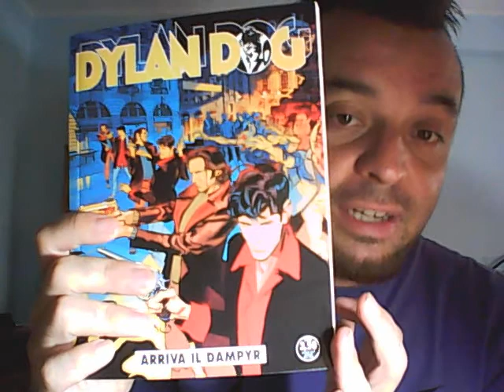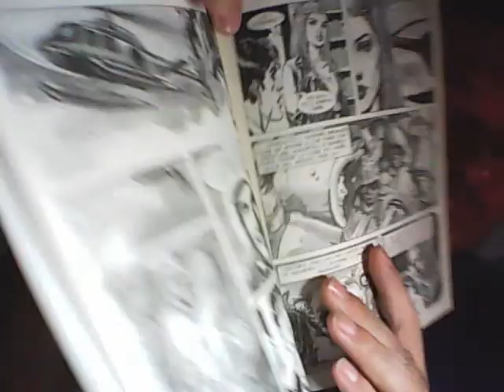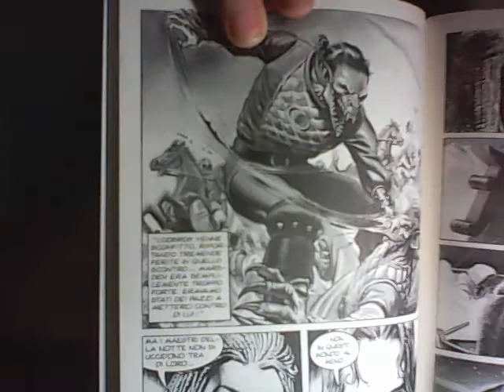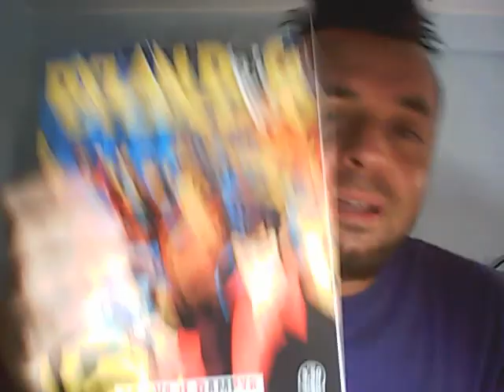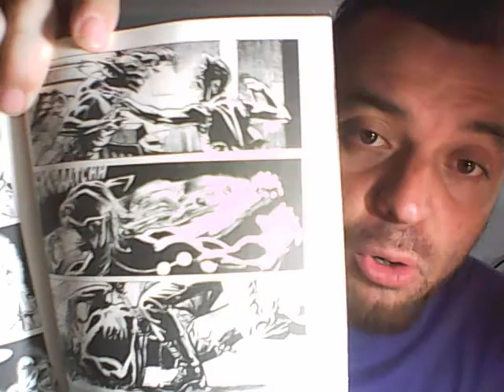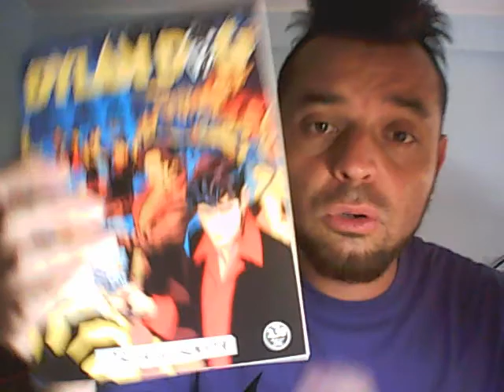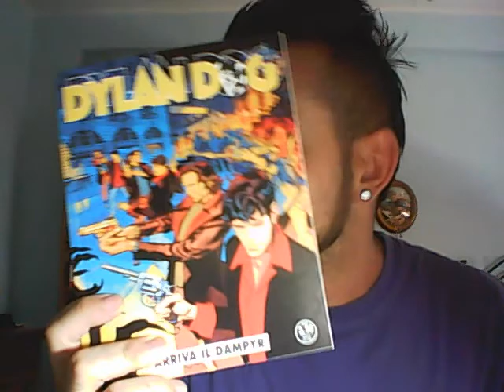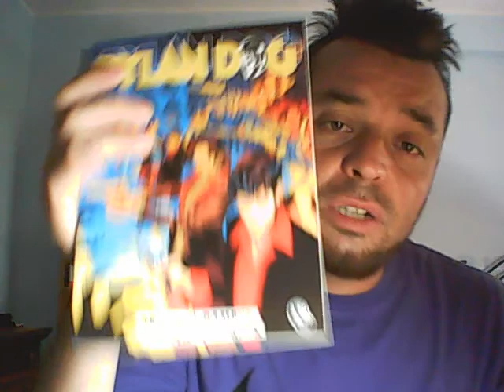Recensione DYLAN DOG n. 371 - Arriva il Dampyr - (Crossover Dylan Dog/Dampyr)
Un commento sul n. 371 di Dylan Dog "Arriva il Dampyr".

Prima storia crossover tra i personaggi horror di Dylan Dog e Dampyr.
La seconda e conclusiva storia sarà sul n. 209 di Dampyr "L'indagatore dell'incubo".